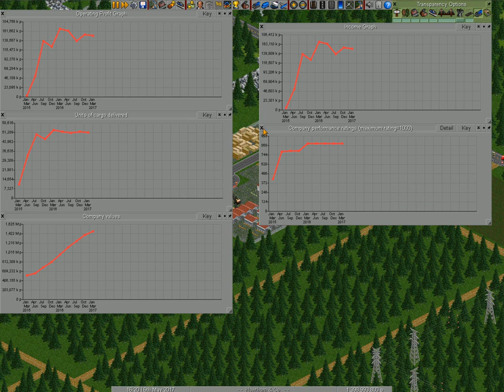OpenTTD Gameplay - Coastal zone and industry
Map size 256x256. The temperate climate. OpenTTD_LetsPlayEdition_32bit (Joker's Patch Pack). Flat terrain with varying elevation changes, rolling hills, lake in the woods. On the map eight settlements - Barsukovo (Барсуково), Beregovoe (Береговое), Ignatievo (Игнатьево), Lermontov (Лермонтов), Odintsovo (Одинцово), Solnechniy (Солнечный), Stepanovo (Степаново), Vnukovo (Внуково). Throughout the region there are deciduous and coniferous forests, fields. On the coast in the south there are cargo ports: port cargo terminal, lime factory, fishing port, cargo port, factories for the production of building materials (brick factory, glass factory, cement plant). Fruit plantations are located in the south and north-east. In the north-east there is also a dump, iron ore mine, metal structures and metal products factories. On the west of the city of Lermontov (Лермонтов) aluminum and steel mills, in the north-west - sawmill, coal mine, quarry. Near the settlement Ignatievo (Игнатьево) there is a furniture factory and areas of preparation of the wood. Fishing, limestone and sand extraction are carried out in the sea. Residents and guests have a rest in different ways: walking, camping, cycling, sports, reading books, shopping and much more.  You can get to the settlements by bus and minibus, by commuter train and by private car.